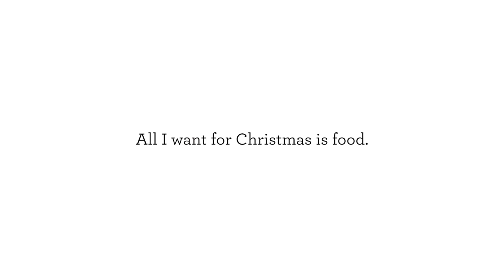Pet Parents Go Overboard Impressing their Dog for Christmas | Freshpet Holiday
One thing most pet parents can relate to is trying to give their pets the very best. Maybe it's buying them that super expensive memory foam pet bed, crafting up the perfect dinner, or getting them those top of the line winter boots they so desperately need. But sometimes even the biggest gestures can leave our dog or cat completely unimpressed. We've been there.

Watch these two pet parents go overboard trying to impress their picky pup, Kevin, for the Holidays.